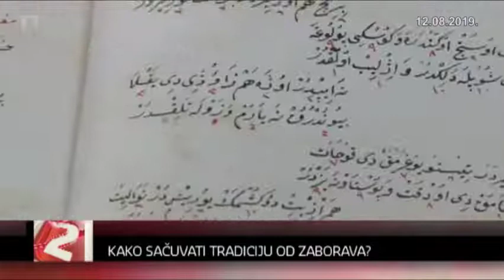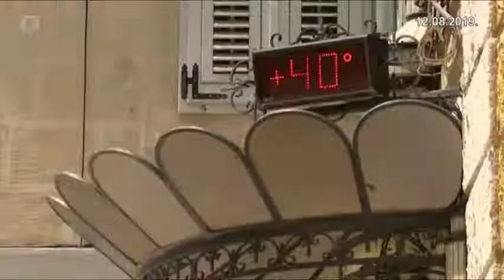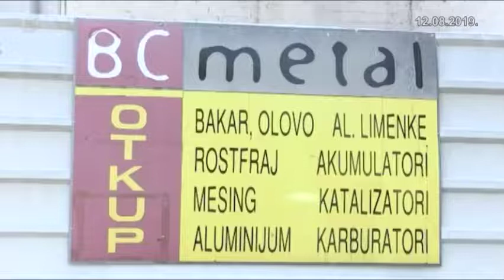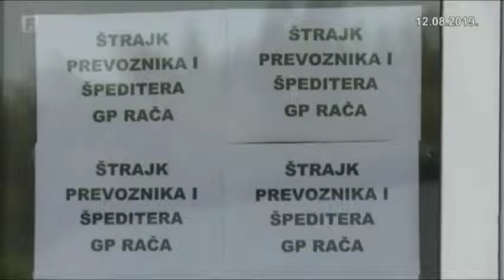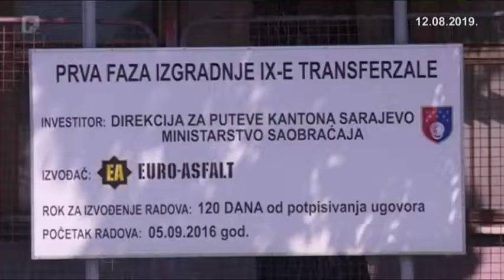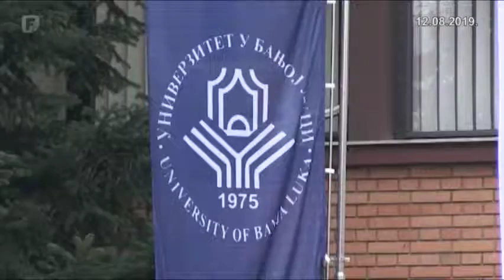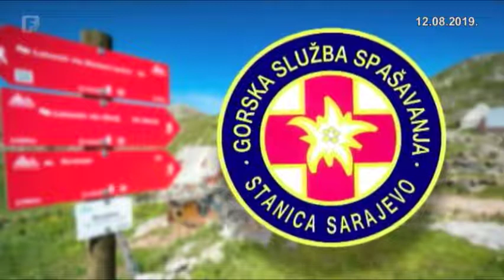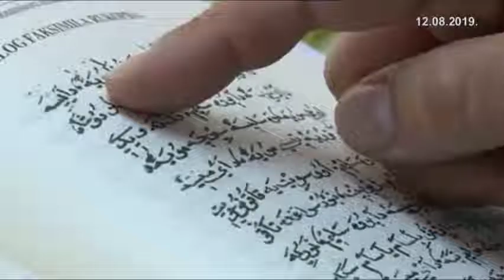Dnevnik 2 12.08.2019.